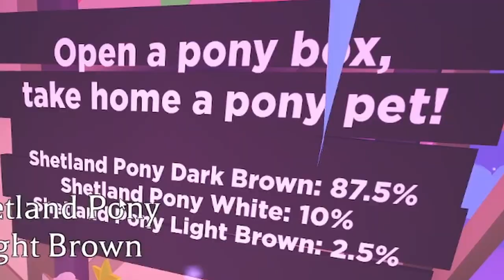Adopt Me Christmas update part 2, Frost Bridge mini game!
I explore part two of the Adopt Me Christmas Update